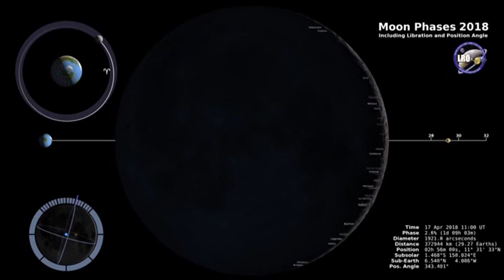Noticia - El eclipse penumbral de Luna de mañana será visible en España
Un eclipse penumbral de Luna tendrá lugar este viernes 10 de enero y será visible en África oriental, Asia, Oceanía y casi toda Europa. Así, será visible en España, según el Observatorio Astronómico Nacional (OAN). El inicio del eclipse de penumbra tendrá lugar a las 17.07 horas de Tiempo Universal (TU), es decir, a las 18.07 horas en la Península.

English:

A penumbral eclipse of Luna will take place this Friday, January 10 and will be visible in East Africa, Asia, Oceania and almost all of Europe. Thus, it will be visible in Spain, according to the National Astronomical Observatory (OAN). The start of the penumbra eclipse will take place at 17.07 Universal Time (TU), that is, at 18.07 hours on the Peninsula.

Live streaming